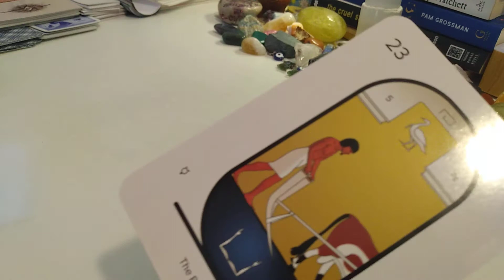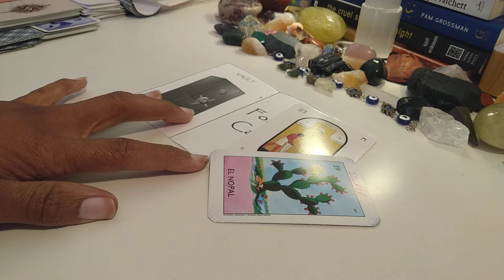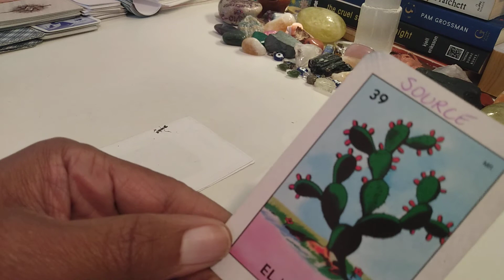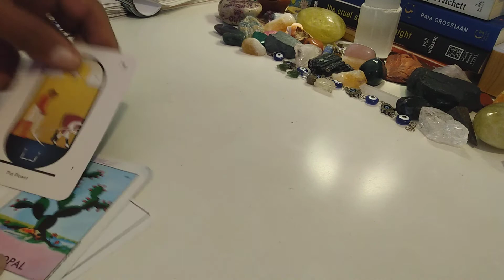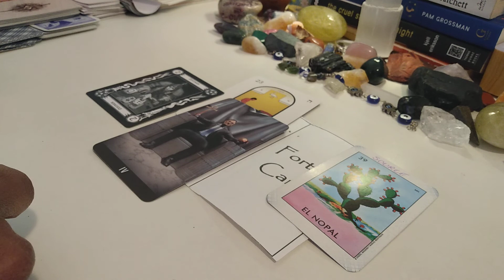MISSY BEVERS MURDERED - tarot read pt 1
03/15/21 11:04am